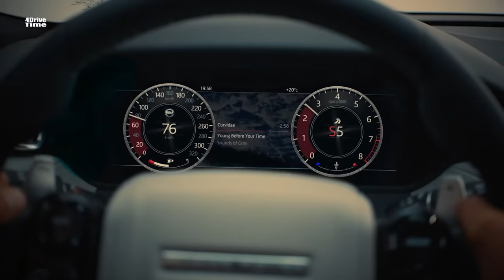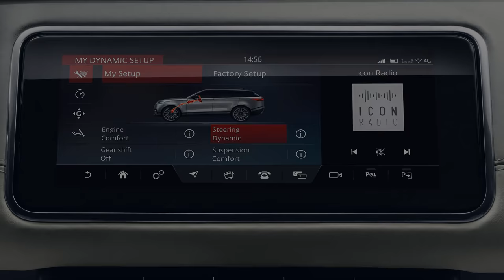2020 Range Rover Velar SVAutobiography Dynamic Edition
The new flagship Velar adopts Land Rover’s mighty supercharged 5.0-liter V8 with 542 horsepower (405 kilowatts) and 502 pound-feet (680 Newton-meters) of torque. The beefy engine is hooked up to an eight-speed automatic transmission and enables the high-performance SUV run to 62 mph (100 kph) in just four and a half seconds before reaching a maximum speed of 170 mph (274 kph).

There’s more to the SVAutobiography Dynamic Edition than its supercharged heart as the engineers have tweaked the all-wheel-drive system with an uprated transfer box able to cope with the grunt coming from underneath the hood. It took a whopping 63,900 hours to optimize the handling, ride, and responsiveness and make sure everything is perfectly calibrated for the more aggressive nature of Land Rover’s speedy SUV.

Developed by Land Rover Special Vehicle Operations, the crown jewel of the Velar range had to be equipped with larger brakes to make sure these would be a match for the SUV’s higher velocity. There are 395-mm front and 396-mm rear discs with a two-piece construction to save weight, and these are matched with red brake calipers and standard 21-inch forged wheels or even an optional 22-inch set.

Changes to the bodywork include a redesigned front bumper with more generous air intakes necessary to keep the engine and brakes nice and cool. At the back, the menacing quad exhaust tips denote it’s not an ordinary Velar. Those red brake calipers we’ve mentioned earlier can be had in a glossy black finish for a more subtle appearance.

Stepping inside the cabin, the Land Rover Range Rover Velar SVAutobiography Dynamic Edition gets a sportier steering wheel paired with aluminum gear shift paddles. Just to make it a bit more special than the lesser versions, there’s a knurled finish for the infotainment system’s control dials and also for the rotary gear selector. At an additional cost, a sportier vibe can be achieved courtesy of a carbon fiber pack.

U.S. pricing details are not available, but over in the U.K, the new top-spec Velar starts off at £86,120. It will be available for only a year.